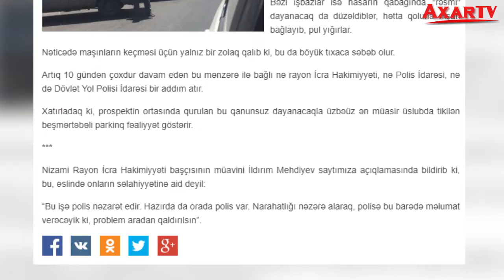Bakıda prospekti zəbt edənlər kimlərdir?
AXAR XƏBƏR SONXƏBƏR AXAR XƏBƏR Bakıda yanan "Diqlas" ticarət mərkəzi söküntü ilə əlaqədar hasara alınıb.

Axar.az xəbər verir ki, Qara Qarayev prospektinin şəhər istiqamətində hissəsinin bir zolağı sözügedən hasarın içərisinə düşüb.

Videonu bəyənib,kanala abunə olmağı zəhmət olmasa unutmayın.